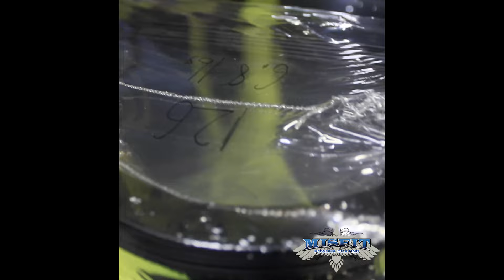Misfit Powder Coating